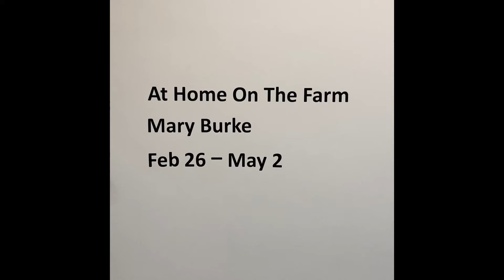Mary Burke AT HOME ON THE FARM at LCGA, Feb 2021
AT HOME ON THE FARM, by Mary Burke at Limerick City Gallery of Art.

The online programme to accompany this exhibition is live This page includes webinars, recorded In-Conversations, Poetry recordings, sound works, guided tours and more - all centred on the themes of Walks & Talks in line with Mary Burkes exhibition of works.